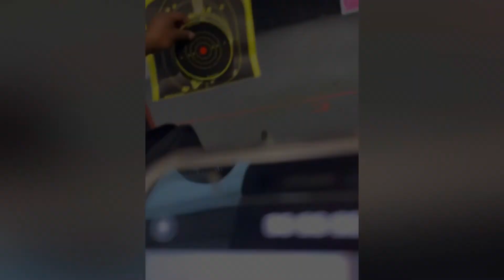.308 range day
Just a day at the range plinking around, zeroing, a few new optics and confirming zero on some older rifles. Got what little footage I could and just did a little montage.